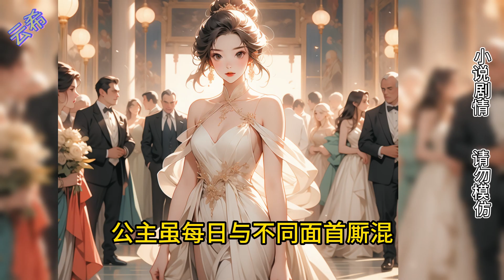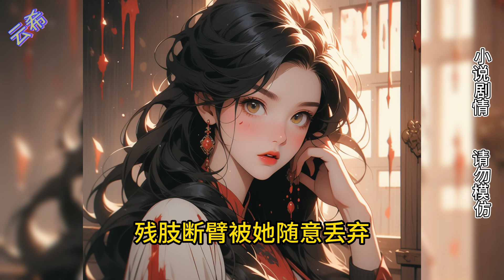病娇之锁：嘉意公主的驯爱之路#漫画#小说